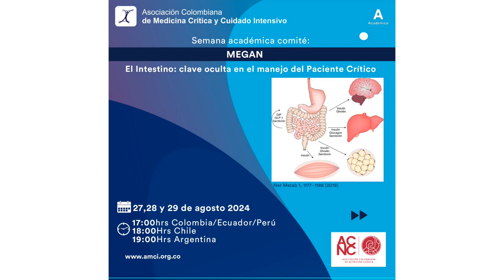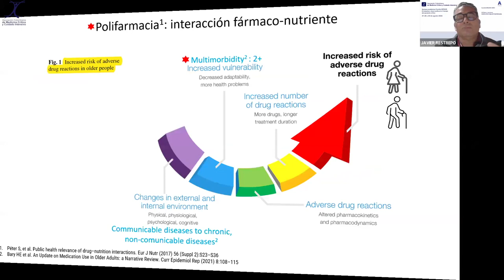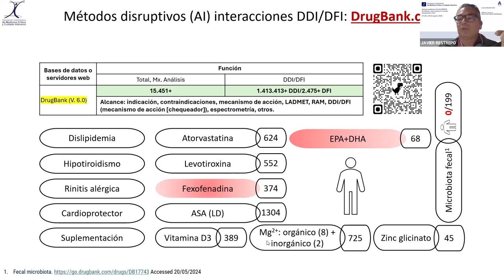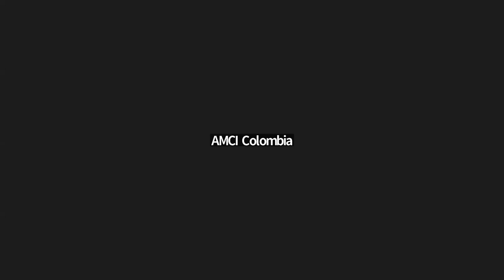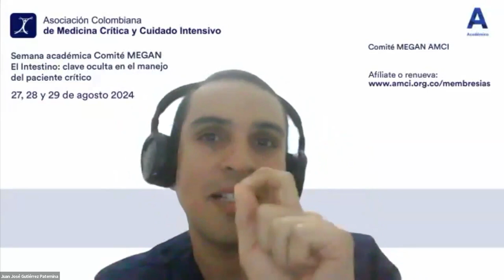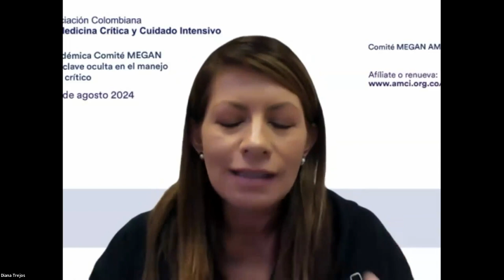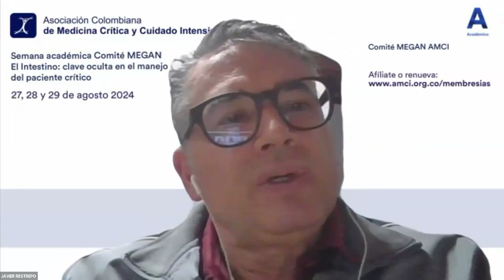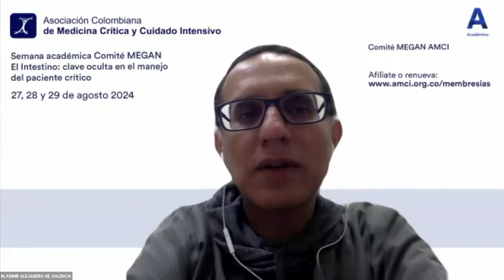Semana académica Comité MEGAN - El Intestino: clave oculta en el manejo del paciente crítico - Día 3